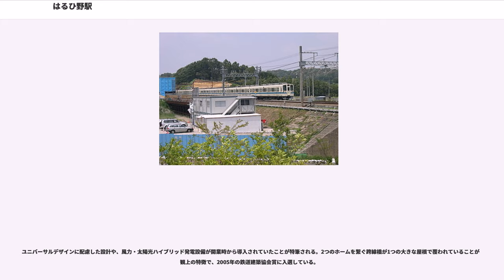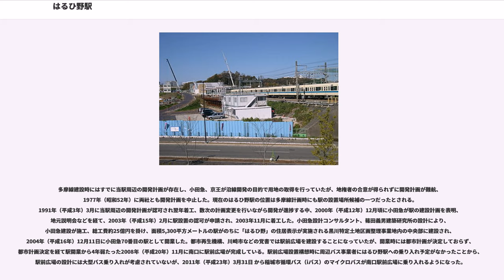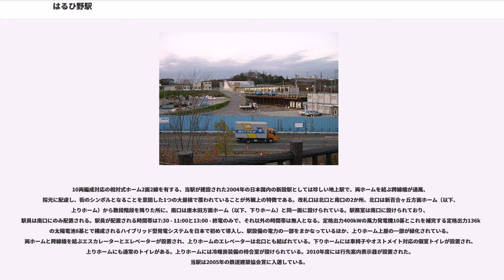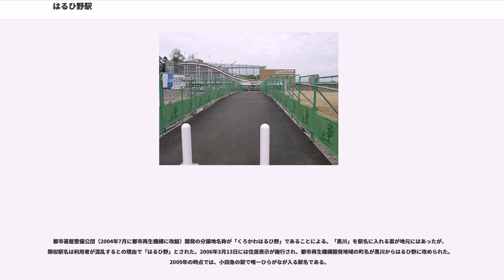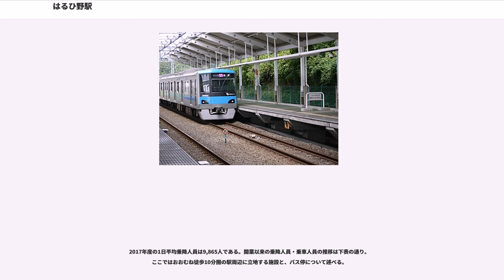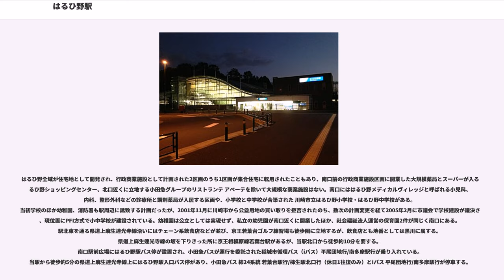はるひ野駅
はるひ野駅（はるひのえき）は、神奈川県川崎市麻生区はるひ野5丁目にある、小田急電鉄多摩線の駅である。駅番号はOT 04。

ユニバーサルデザインに配慮した設計や、風力・太陽光ハイブリッド発電設備が開業時から導入されていたことが特筆される。2つのホームを繋ぐ跨線橋が1つの大きな屋根で覆われていることが外観上の特徴で、2005年の鉄道建築協会賞に入選している。

多摩線建設時にはすでに当駅周辺の開発計画が存在し、小田急、京王が沿線開発の目的で用地の取得を行っていたが、地権者の合意が得られずに開発計画が難航、1977年（昭和52年）に両社とも開発計画を中止した。現在のはるひ野駅の位置は多摩線計画時にも駅の設置場所候補の一つだったとされる。1991年（平成3年）3月に当駅周辺の開発計画が認可され翌年着工、数次の計画変更を行いながら開発が進捗する中、2000年（平成12年）12月頃に小田急が駅の建設計画を表明、地元説明会などを経て、2003年（平成15年）2月に駅設置の認可が申請され、2003年11月に着工した。小田急設計コンサルタント、篠田義男建築研究所の設計により、小田急建設が施工、総工費約25億円を掛け、面積5,300平方メートルの駅がのちに「はるひ野」の住居表示が実施される黒川特定土地区画整理事業地内の中央部に建設され、2004年（平成16年）12月11日に小田急70番目の駅として開業した。都市再生機構、川崎市などの覚書では駅前広場を建設することになっていたが、開業時には都市計画が決定しておらず、都市計画決定を経て駅開業から4年弱たった2008年（平成20年）11月に南口に駅前広場が完成している。駅前広場設置構想時に周辺バス事業者にはるひ野駅への乗り入れ予定がなかったことから、駅前広場の設計には大型バス乗り入れが考慮されていないが、2011年（平成23年）3月31日 から稲城市循環バス（iバス）のマイクロバスが南口駅前広場に乗り入れるようになった。

10両編成対応の相対式ホーム2面2線を有する、当駅が建設された2004年の日本国内の新設駅としては珍しい地上駅で、両ホームを結ぶ跨線橋が通風、採光に配慮し、街のシンボルとなることを意図した1つの大屋根で覆われていることが外観上の特徴である。改札口は北口と南口の2か所、北口は新百合ヶ丘方面ホーム（以下、上りホーム）から数段階段を降りた所に、南口は唐木田方面ホーム（以下、下りホーム）と同一面に設けられている。駅務室は南口に設けられており、駅員は南口にのみ配置される。駅員が配置される時間帯は7:30 - 11:00と13:00 - 終電のみで、それ以外の時間帯は無人となる。定格出力400kWの風力発電機10基とこれを補完する定格出力136kWの太陽電池8基とで構成されるハイブリッド型発電システムを日本で初めて導入し、駅設備の電力の一部をまかなっているほか、上りホーム上屋の一部が緑化されている。両ホームと跨線橋を結ぶエスカレーターとエレベーターが設置され、上りホームのエレベーターは北口とも結ばれている。下りホームには車椅子やオストメイト対応の個室トイレが設置され、上りホームにも通常のトイレがある。上りホームには冷暖房装備の待合室が設けられている。2010年度には行先案内表示器が設置された。当駅は2005年の鉄道建築協会賞に入選している。

都市基盤整備公団（2004年7月に都市再生機構に改組）開発の分譲地名称が「くろかわはるひ野」であることによる。「黒川」を駅名に入れる案が地元にはあったが、類似駅名は利用者が混乱するとの理由で「はるひ野」とされた。2006年3月13日には住居表示が施行され、都市再生機構開発地域の町名が黒川からはるひ野に改められた。2009年の時点では、小田急の駅で唯一ひらがなが入る駅名である。

「はるひ野」の地名自体は2001年（平成13年）4月に開催された地権者と都市基盤整備公団との協議で「はるひ野」「みずき野」「万葉の丘」の三案から、独自性を主眼に選ばれた。「はるひ野」は「はる」に新しい街の成長への期待、「ひ」はおおむね東向きの斜面に開発された土地であることから温かさを、「野」は広がりを表すものとされている。独自性を維持するため、「はるひ野」は都市再生機構が商標登録していた。

2017年度の1日平均乗降人員は9,865人である。開業以来の乗降人員・乗車人員の推移は下表の通り。